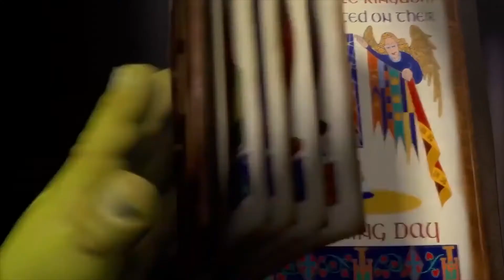Looney Tunes: Sheep Raider Pt.7 "Baileeee Improvisado"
Jugando Sheep Raider, un juego de PlayStation 1 del año 2001, reviviendo momentos legendarios de nuestra niñez acompañado de unas cuantas risas